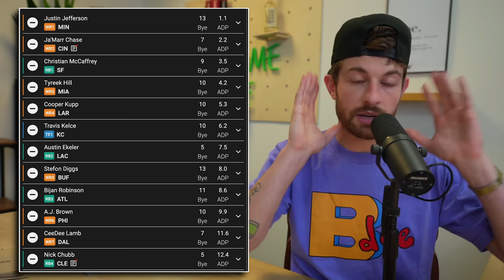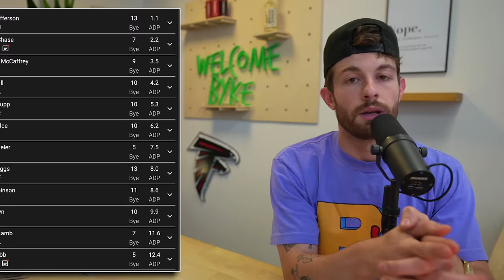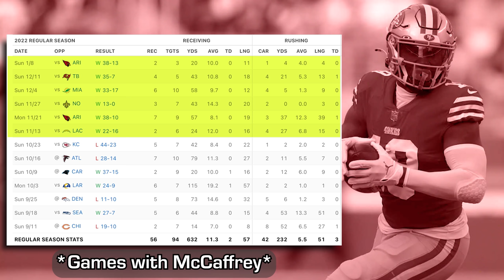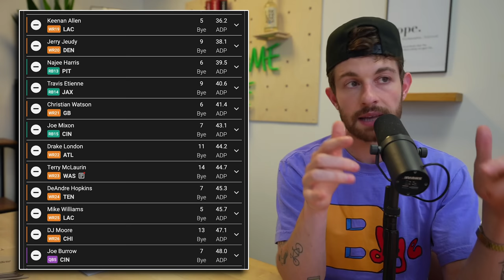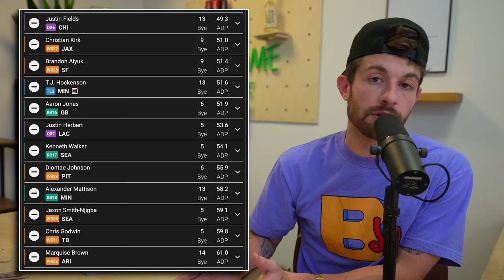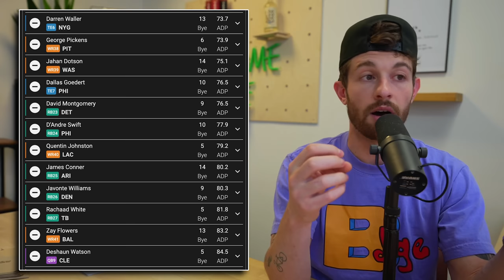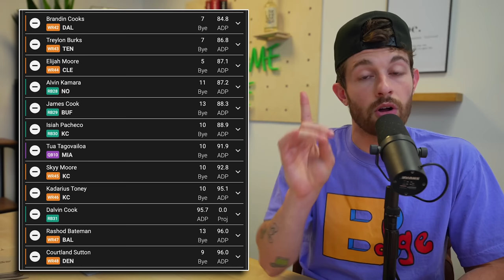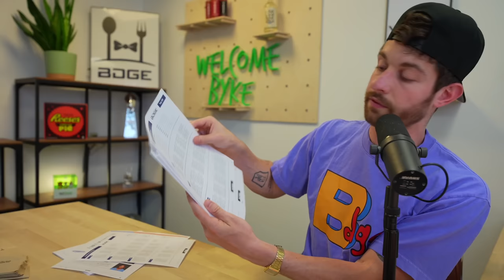The Worst Picks In Every Round of Fantasy Drafts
stamps
0:00 -  its rude to skip intros
0:54 - round 1
3:00 - round 2
5:46 - round 3
6:30 - round 4
8:19 - round 5
9:18 - round 6
9:58 - round 7
11:49 - round 8
12:48 - round 9
13:45 - round 10